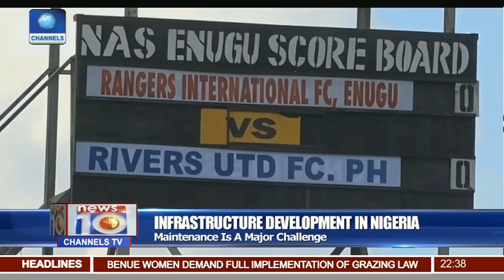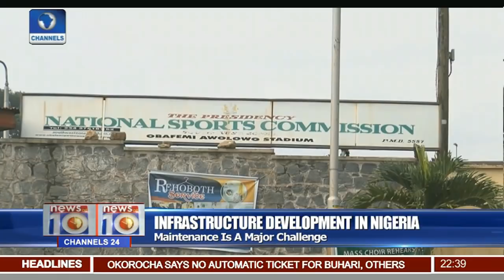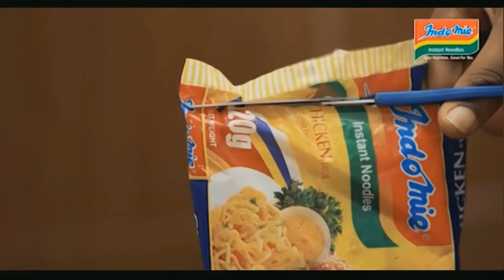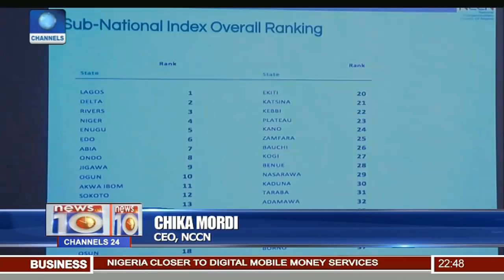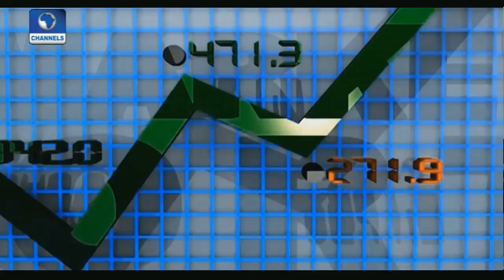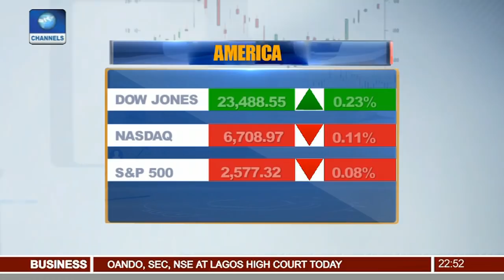Sports Infrastructure Development in Nigeria Pt 3 | News@10